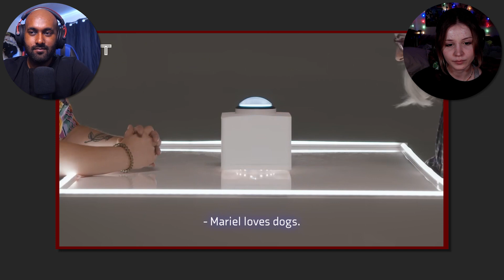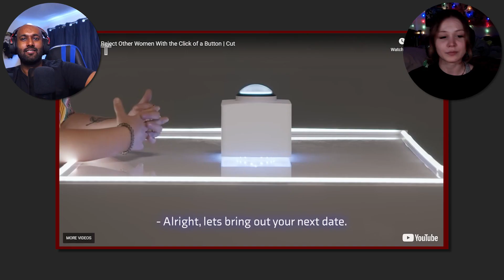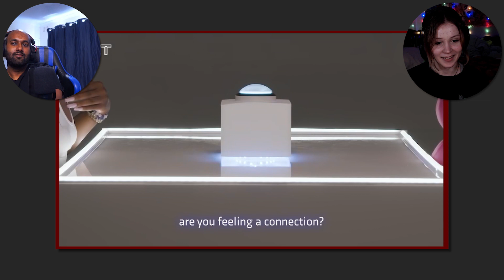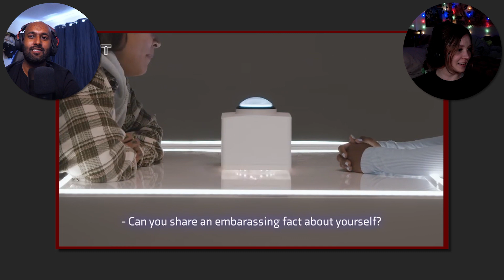Women Reject Each Other with the Click of a Button | Beans and BoyR REACT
Girls rejecting girls | Beans and BoyR REACT to the cut's  Women Reject Each Other with the Click of a Button | Cut

Beansontoasti and BoyR react to women rejecting other women on the CUT similar to our last reaction video on jubilee